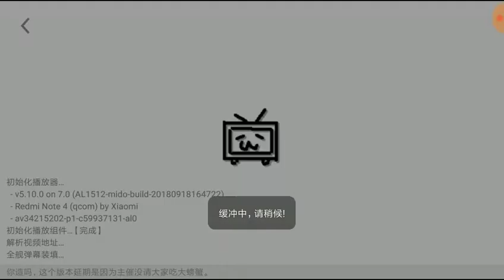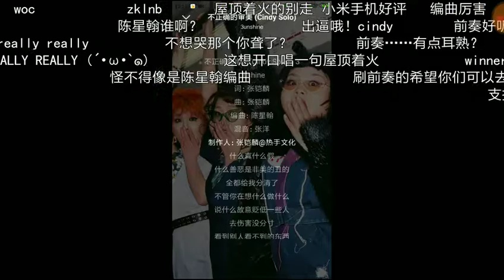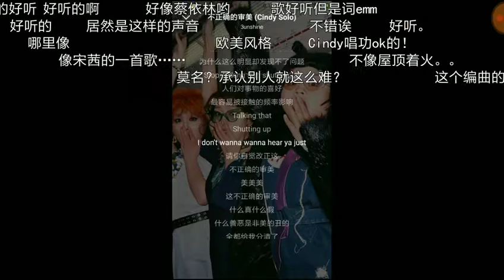3unshine-Cindy《不正確的審美》亳州踩點PV